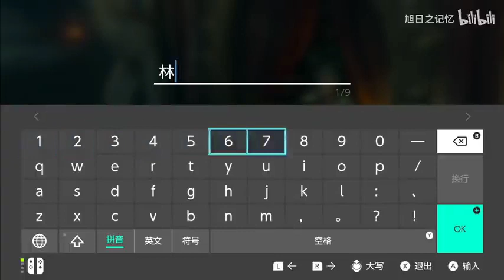《从精神病院走出的强者》有声小说1111-1120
青山精神病院人才辈出。
林凡：我绝对不是精神病患者，我是一位喜欢修炼的正常人。
平常就是摸摸插座，爬爬高压箱，打雷天站在天台给老天舞个棍法。
青山老院长：孩子，有话好好说，别冲动。
医院李院长：你还说你不是精神病患者。
邪物：我就是路过的，别吃我。
病友老张：林凡，我孤单，我寂寞……